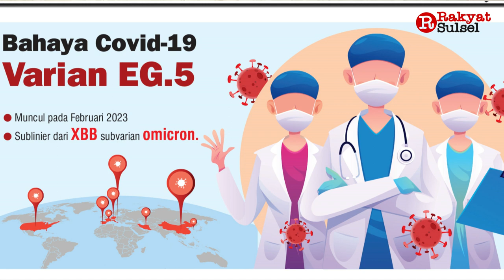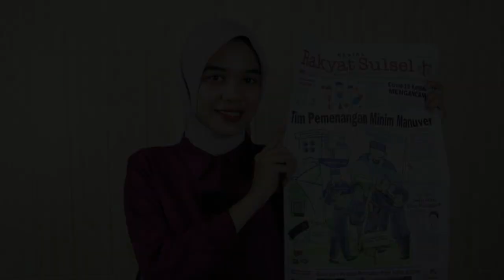Pilpres 2024: Tim Pemenangan Minim Manuver | Headline News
1. Tim Pemenangan Minim Manuver
2. Covid-19 Kembali Mengancam
3. Gowa Juara Pertama Percepatan Pajak Digital di Sulsel